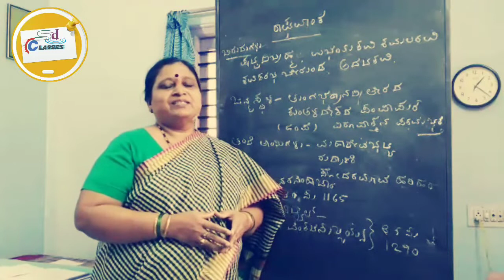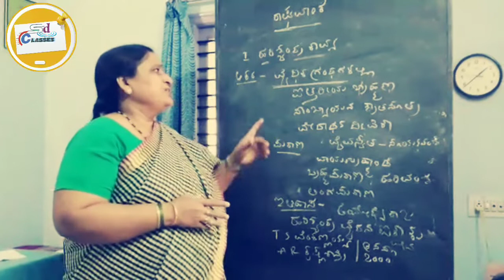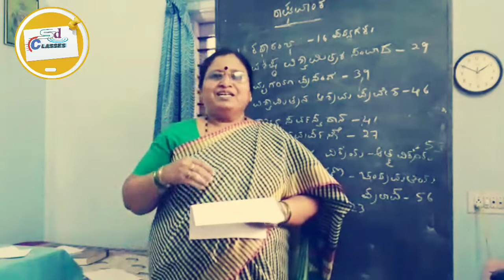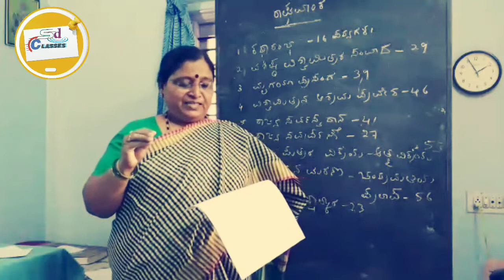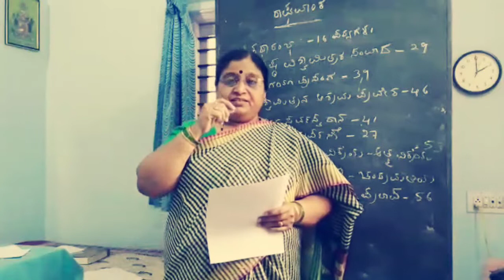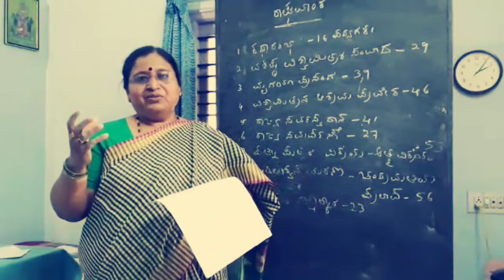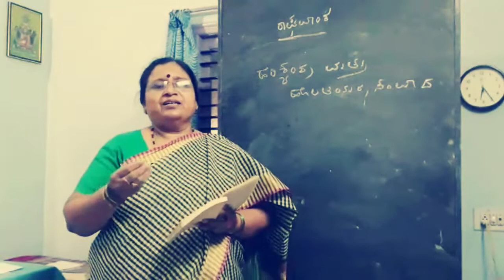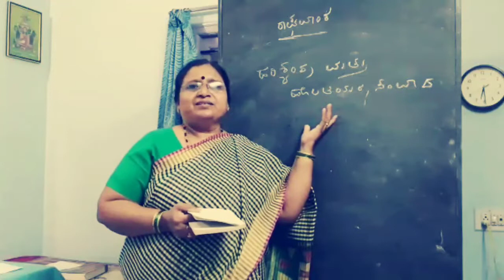CLASS DAY_1 RAGHAWANKA KAVI FOR B.A.2ND SEM OPT.CLASS FROM DR ANNAPURNA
WELCOME TO S D CLASSES

First day class

Raghawanka kavi

For BA 2nd sem opt class

From Dr Annapurna

to this channel
so that you can be taught
step by step subject by subject.